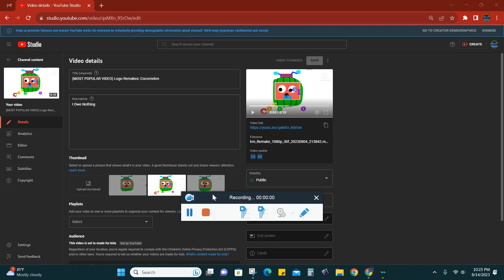I Can't Remove Content Made For Kids!